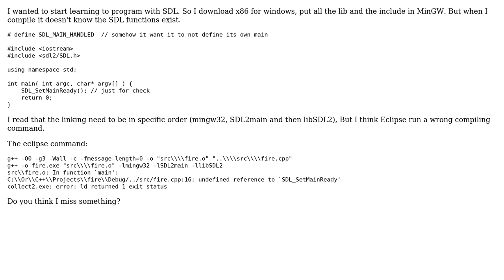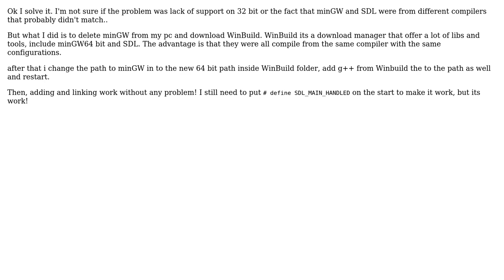Fail to use SDL with MinGW on windows (2 Solutions!!)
Fail to use SDL with MinGW on windows

With thanks & praise to God, and with thanks to the many people who have made this project possible! You are responsible for your own actions.